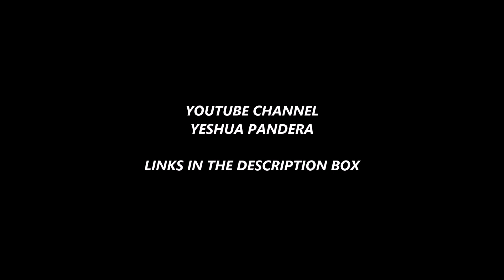YOUTUBE CHANNEL YESHUA PANDERA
YEP, I'M BACK. LORD HAVE MERCY!!! ALL PRAISE AND GLORY TO THE FATHER, THE SON AND THE HOLY SPIRIT!!!